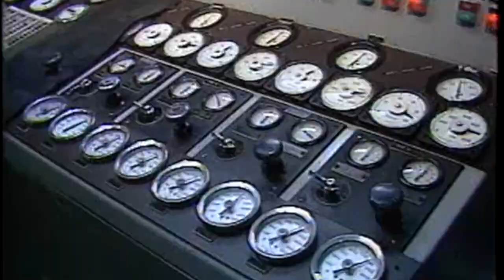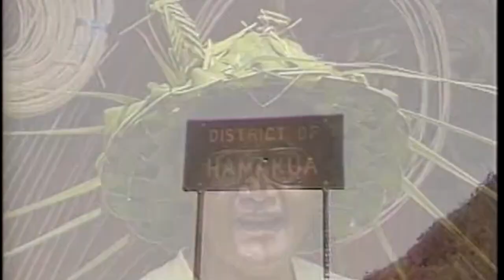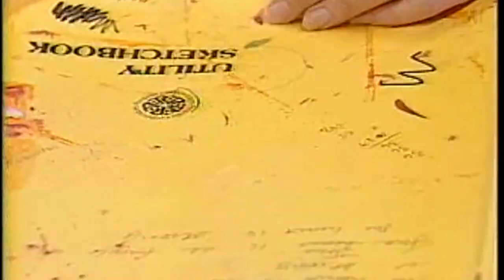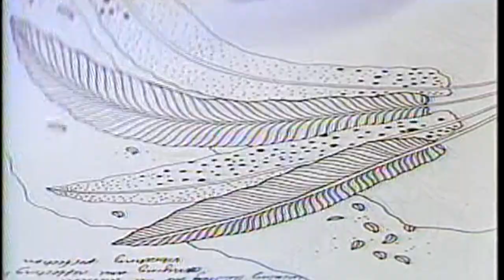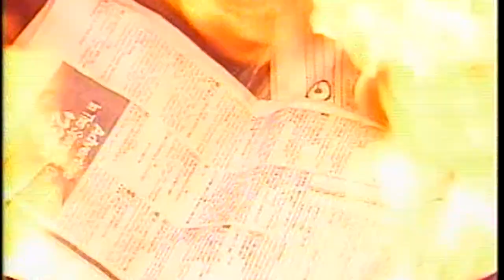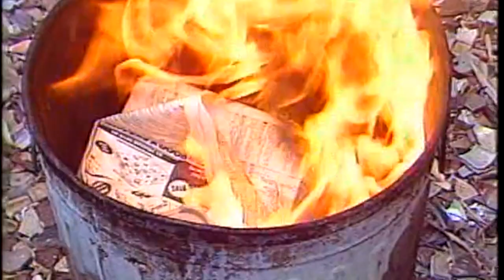Hamakua 1987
1987 Hamakua Coast stories on Big Island of Hawaii.
Featuring Kia Fronda , Charles Kalaihi, and Kelly Loo in Waipio Valley,
Francis Morgan owner of Hamakua Sugar Company with employees J.A. Poppe Executive and Stan Switzer Cattle Feed Lot Manager,
Lody Reino Master Coconut Hat Weaver,
Jazz Arts Quartet with Robin Jensen, Gary Washburn, Mark Blitzer and Ronald Atwater,
Artist Laura Lewis and Potter Gordon Motta
Orchid Grower Erik Gunther and Wood Bracelet Crafter Hillary Gunther
Honokaa Payboys Kachi Kachi Musicians
Katherine Mendes Honokaa Local Spokesperson
and
Opovo Das Ilhas Dancers
Director/Editor : Phil Wilson